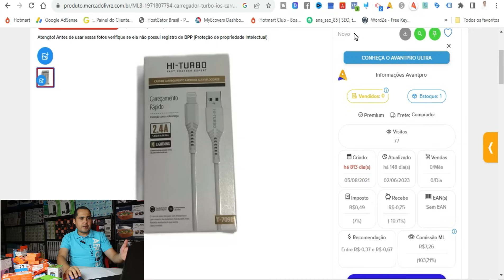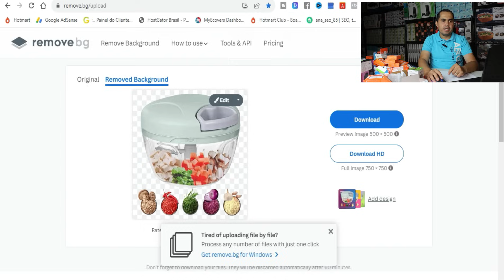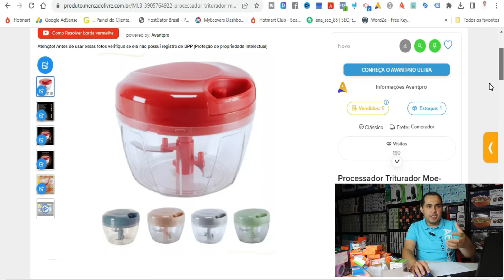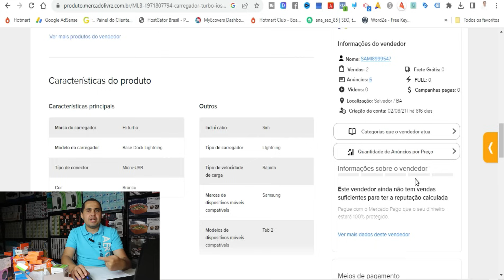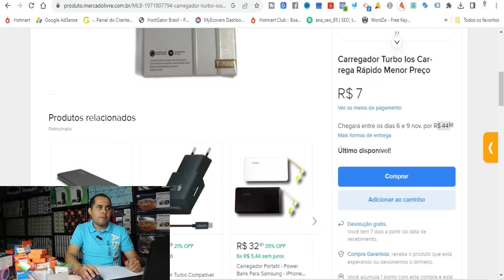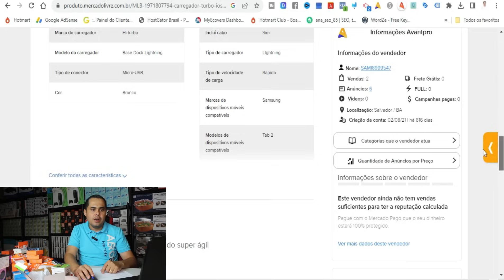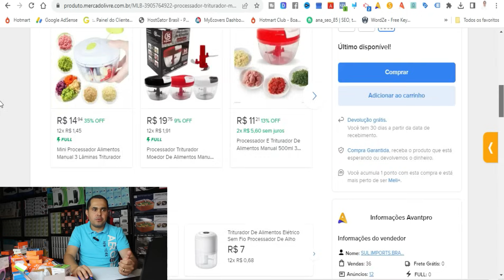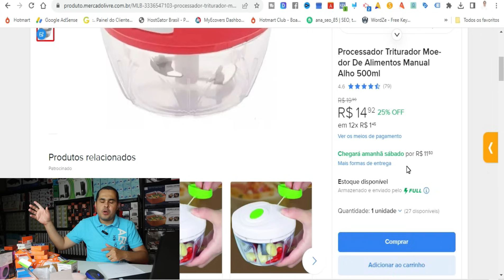7 passos para um INICIANTE vender acima de R$5.000,00 por mês no Mercado Livre e sair da renda extra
7 passos para um INICIANTE vender acima de R$5.000,00 por mês no Mercado Livre e sair da renda extra
No vídeo de hoje eu falei sobre 7 passos que um iniciante precisa seguir para vender acima de R$5.000,00 por mês no Mercado Livre e sair da renda extra, e pensar em de fato ganhar dinheiro no Mercado Livre de forma profissional, deixando de lado o amadorismo e criando um negócio sólido de fato que te permita viver disso assim como milhares de pessoas vivem nos dias de hoje.